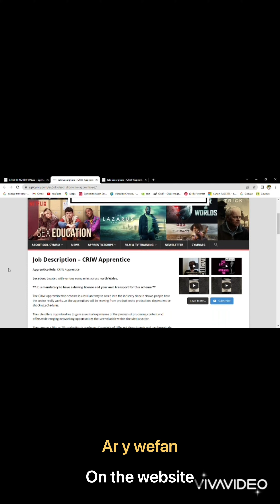PWER I'R PRENTIS - Cynan Roberts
PWER I'R PRENTIS - ein prosiect lle mae'r prentisiaid yn cymryd drosodd ac yn rhannu eu syniadau am y prentisiaeth trwy pwer cyfryngau cymdeithasol! Dyma fideo Cynan yn esbonio ei daith at brentisiaeth CRIW.